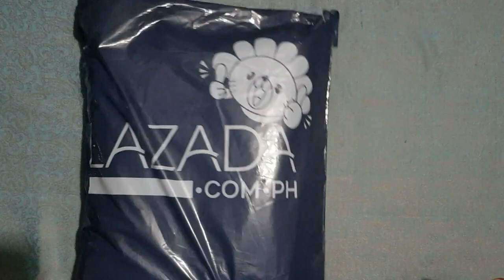Portable Car Travel Dining Tray Organizer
READ ME:

All items here are mainly from online shopping in the Philippines.

Note: Prices may vary from different sellers.